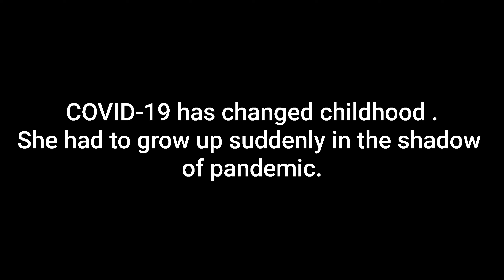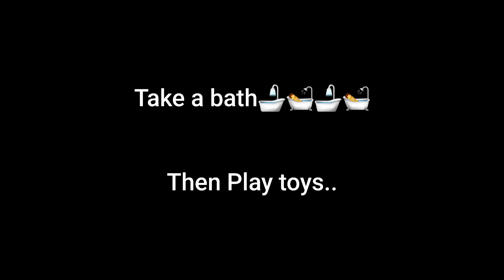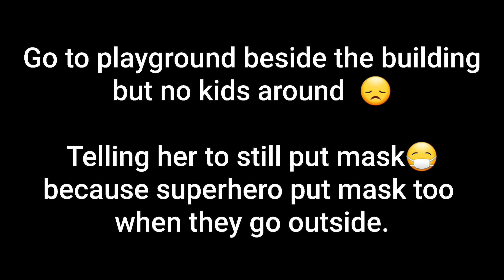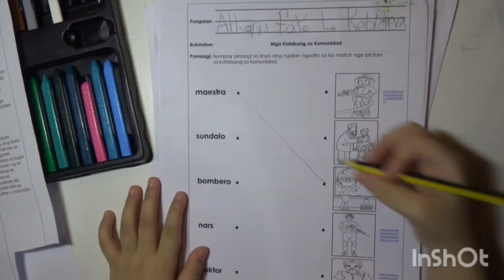NEW NORMAL LIFE OF KIDS DURING PANDEMIC || ATHENA FAYE REBLORA LIFE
new NORMAL
# COVID-19
# PANDENIC LIFE OF A KID